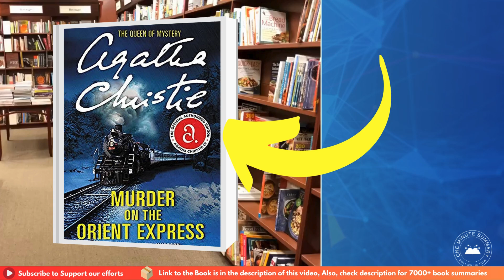Summary of "Murder on the Orient Express" by Agatha Christie | Book Summaries | One Minute Summary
Discover the thrilling mystery of Agatha Christie's "Murder on the Orient Express." Follow Hercule Poirot as he unravels a complex web of revenge and deception on a train journey.

Happy reading! 📚✨